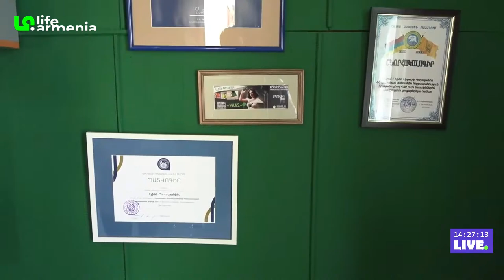LIVE. 1-ին սիրո գույնը ԿԱՆԱՉ-ն է, համաձայն ե՞ք․ դիզայներ Էլինե Պողոսյանի արվեստանոցն իր ողջ հմայքով👌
Ամեն օր ուղիղ եթերում բացահայտեք Հայաստանը նորովի և նոր ֆորմատով։ Օրը 24 ժամ, շաբաթը 7 օր մեր լրագրողները կներկայացնեն Հայաստանի լավագույն վայրերը, կզրուցեն տարբեր ոլորտների լավագույն մասնագետների հետ և կմասնակցեն ամենակարևոր իրադարձություններին։